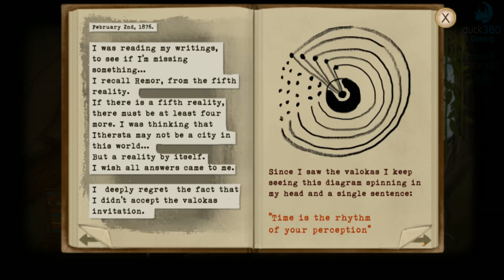"Chapter 3" Fran Bow Playthrough w/ Commentary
Chapter 3 play-through for Fran Bow, a psychological horror game on Steam. Enjoy!